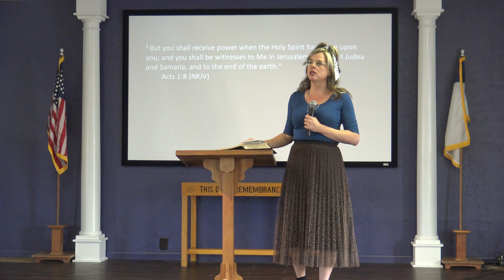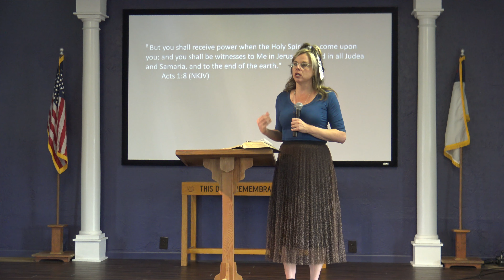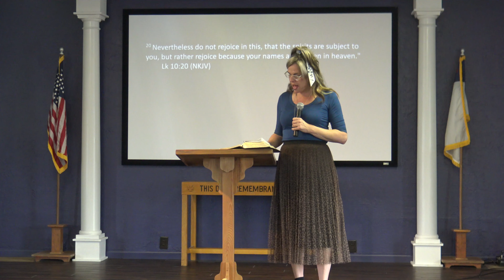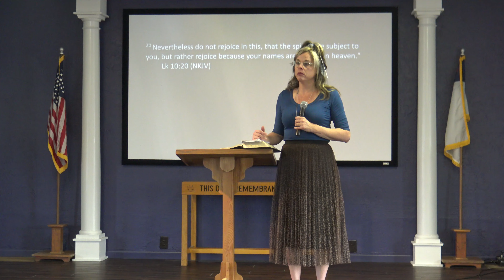Be A Witness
Sister Linda Long is speaking about being a witness, form the promise in Acts saying that you shall be witnesses . These remarks were made on Sunday February 9, 2020 which was the Sunday following their family ski trip that was cut short when their 13 year old son Seth suffered a broken leg out on the slopes